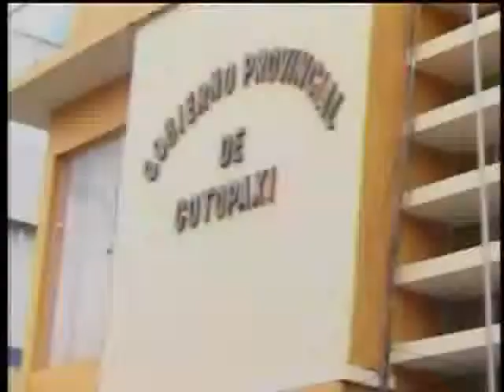Polémica en Cotopaxi por disputa del poder en la prefectura